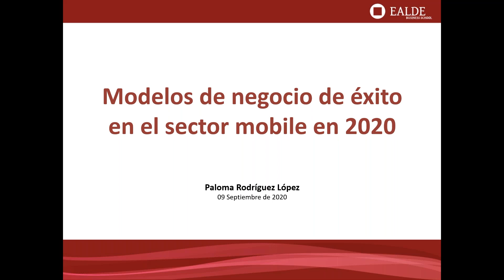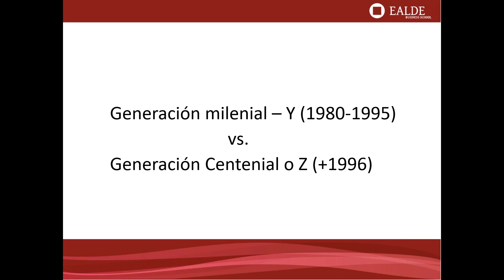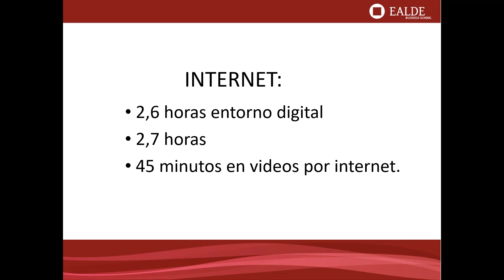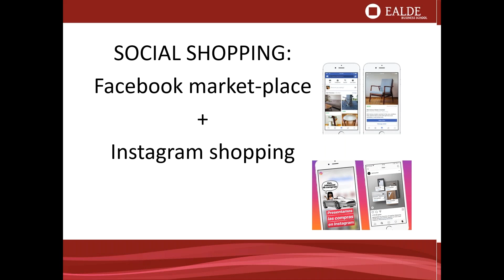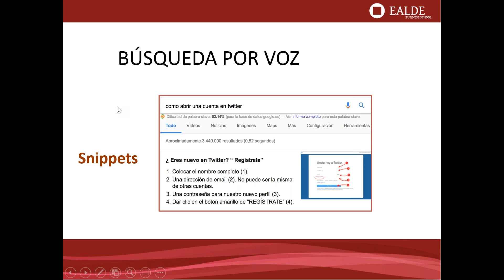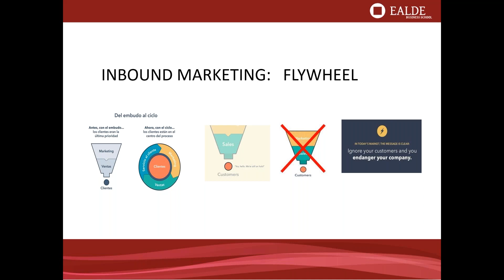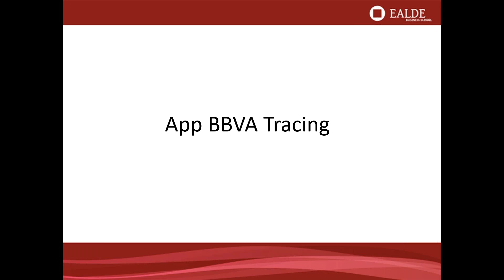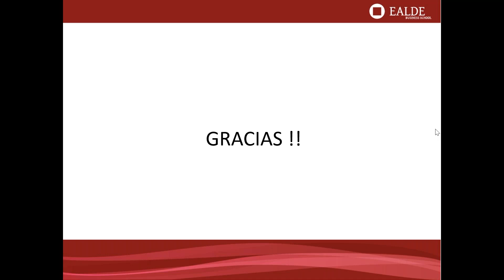Modelos de negocio de éxito en el sector mobile en 2020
Los smartphones se han convertido en la principal puerta de acceso y uso de Internet en nuestra vida. Las tendencias de marketing mobile para el 2020 vienen marcadas, fundamentalmente, por la consolidación del estatus logrado, además de los avances tecnológicos y la evolución en lo que respecta al consumo de contenidos.

En este webinar veremos varias tendencias que tienen muy en cuenta el factor visual, que junto con la inteligencia artificial y el uso del Big Data para la personalización de los mensajes se convierte en las claves de la conversión y transformación en ventas. Analizaremos modelos de éxito en este sentido.

Este webinar se aborda en profundidad en el Máster en Administración de Empresas (MBA) de EALDE

- Acerca de la ponente, Paloma Rodríguez -

Cuenta con más de 20 años de experiencia en el mundo audiovisual como directora de programas en televisión y en productoras españolas.

Tiene una amplia experiencia docente como Directora Académica, jefa de estudios y profesora en varias escuelas de negocios.

Es consultora de Marketing Digital y Coach especialista en el desarrollo de habilidades personales. Ha sido directora del Máster de Marketing Digital y Dirección comercial (MMD) de EALDE Business School.